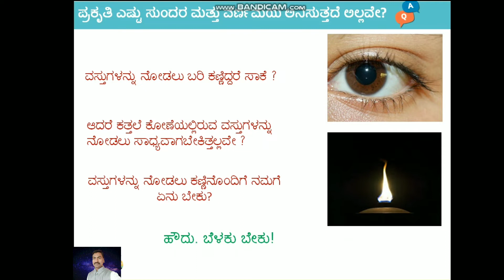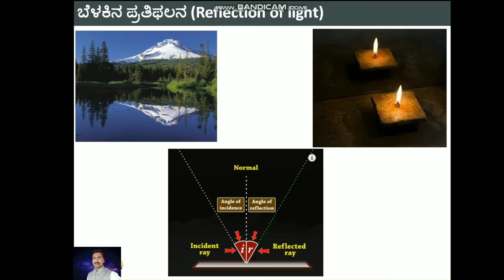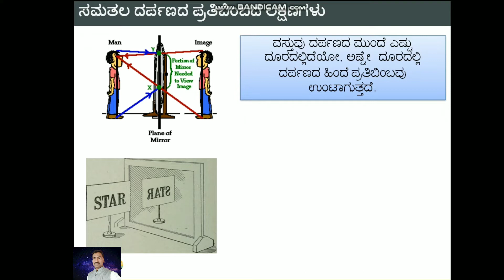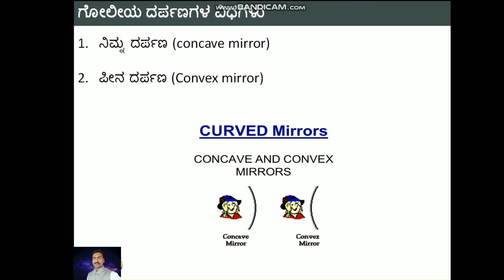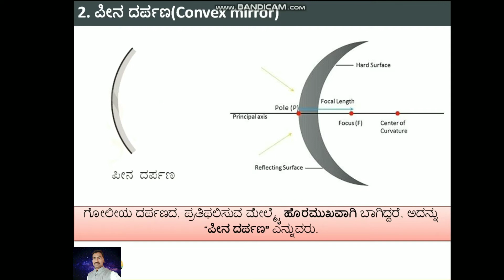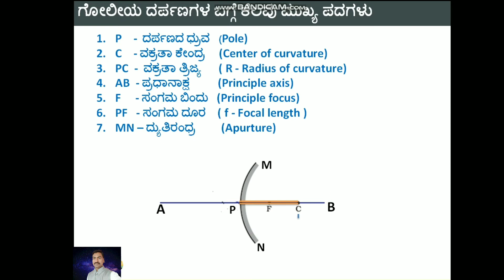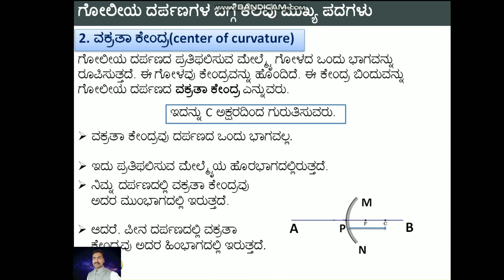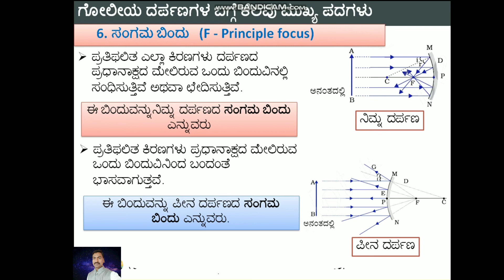SSLC Light Chapter ||ಬೆಳಕು ಹತ್ತನೇಯ ತರಗತಿ ವಿಜ್ಞಾನ ಅಧ್ಯಾಯ|Reflection and Mirror||ಪ್ರತಿಫಲನ ಮತ್ತು ದರ್ಪಣ